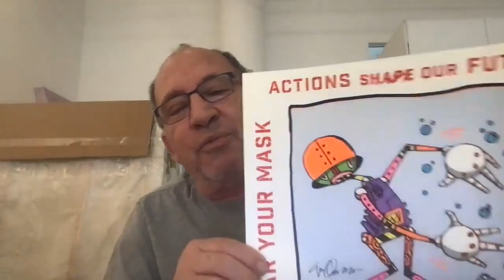BFAPF 2022 Gary Lichtenstein Editions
BFAPF VP Ann Shafer talks with Gary Lichtenstein, Gary Lichtenstein Editions